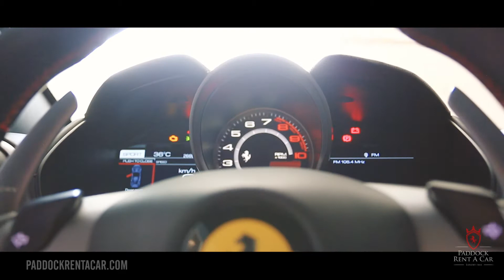Ferrari in Dubai 2020 / Феррари в Дубае 2020 / Аренда Ферарри в Дубае